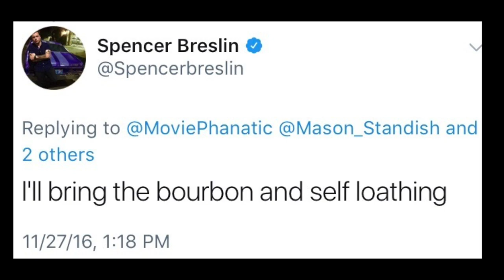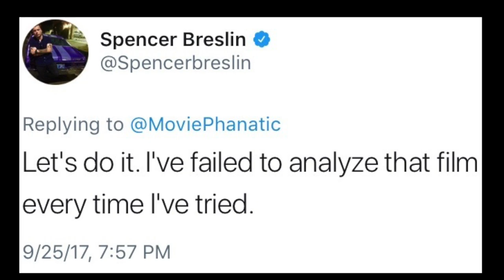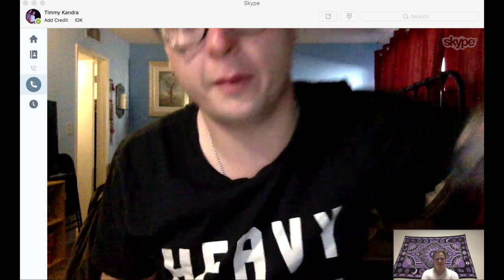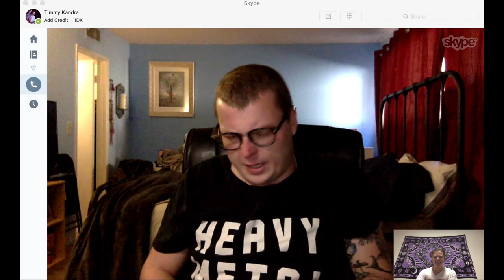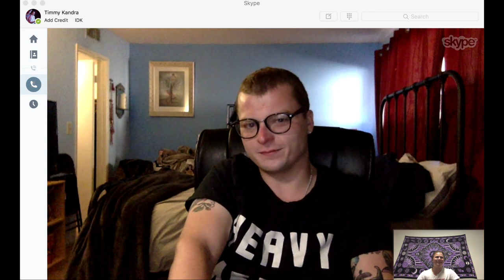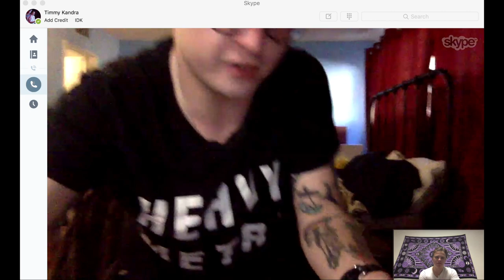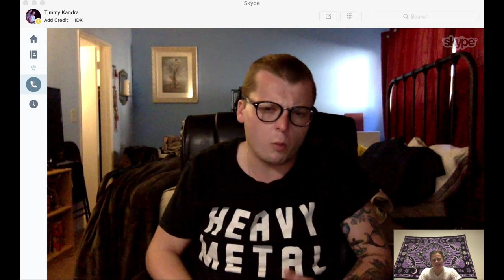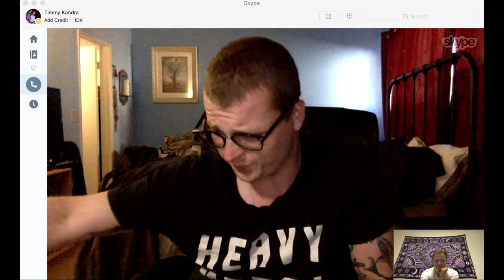My Fun Interview With Spencer Breslin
In preparation for my "Zoom" analyzed review,  I interviewed Spencer Breslin over Skype. I asked him questions not only about the film but also what he's doing nowadays. It was my first time ever interacting with someone famous so my interviewing skills may not be terrific but I'm sure with practice they'll become better. My review will be coming soon!